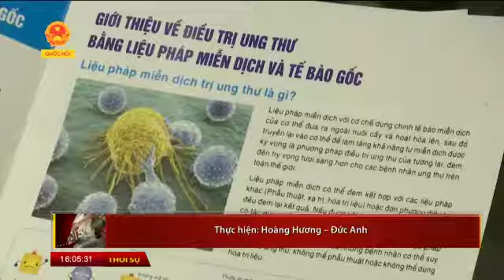Triển vọng mới điều trị ung thư bằng liệu pháp miễn dịch và tế bào gốc [Quốc hội TV]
- Nguồn: Quốc hội TV

Với mong muốn phổ biến liệu pháp điều trị ung thư tiên tiến giúp người mắc bệnh hiểm nghèo tại Việt Nam có nhiều cơ hội tiếp cận với nền y tế công nghệ cao của Nhật Bản, trong khuôn khổ triển lãm Chuyên ngành y Dược Việt Nam lần thứ 24, sáng ngày 12-5, tại Hà Nội diễn ra Hội thảo “Điều trị ung thư bằng liệu pháp miễn dịch và tế bào gốc”.